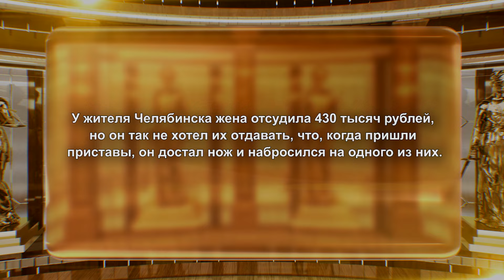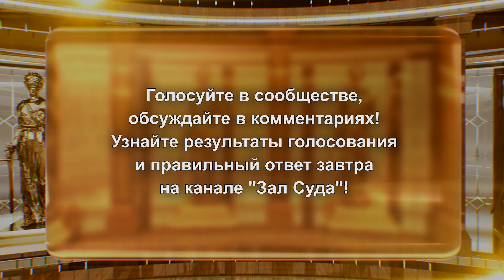Зал суда. Юридическая разминка "Сам себе адвокат". Эфир 05.09.2024